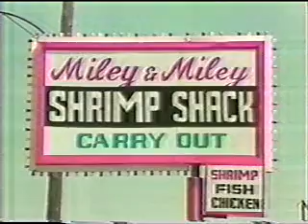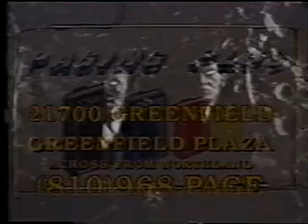Destroy All Monsters - Shake a Lizard Tail or Rust Belt Rump1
Recorded live 7/26/95 at Mike kelley's studio,LA.